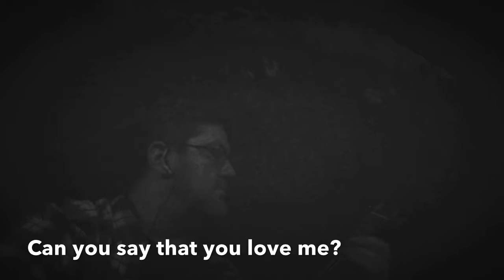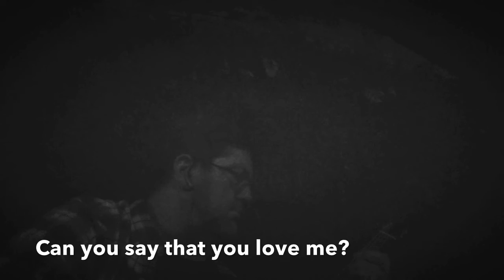Can you say that you love me? By John Anderson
Another piece of a song still Works In Progress. But in case I never get that chance. It's something.